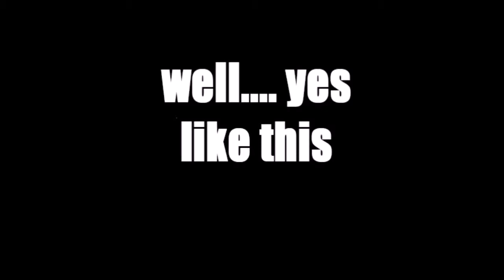Watch Dogs funny things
hey guys i just started this channel
hopefully i'll get some views
and this was only a random mini video i will come up with some good videos